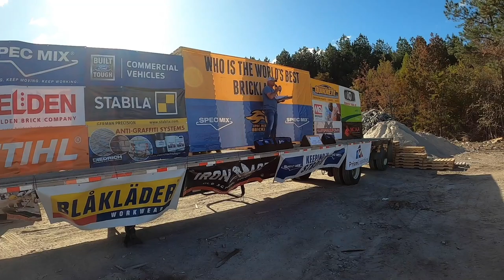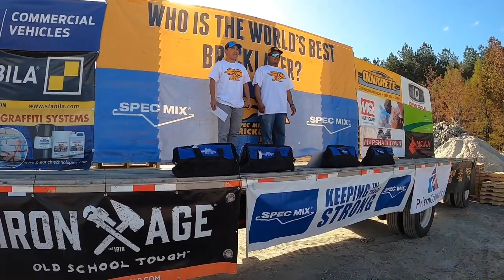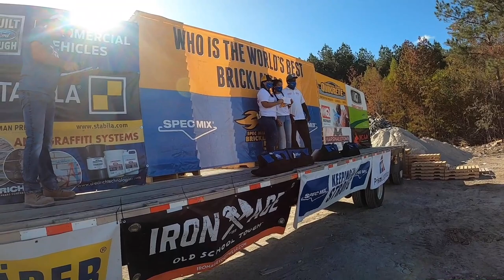2020 JR SPEC MIX BRICKLAYER 500 [Carolina Regional Series]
The SPEC MIX BRICKLAYER 500® is the masonry industry’s most celebrated event for highlighting the attributes and passion that define the makings of a great mason: SKILL, SPEED, and STAMINA. Recognized as the Super Bowl of masonry, the excitement and energy of the intense competition is motivating masons all over the world to be the best craftsman on the job.

Now with the addition of the JR. BRICKLAYER 500 contests taking place at numerous SPEC MIX BRICKLAYER 500 Regional Series’ across North America, masonry high school students and apprentices can get in on the bricklaying action and shine on masonry’s biggest stage! Judged like the journeymen event, JR. BRICKLAYER 500 competitors are challenged by a 20-minute clock and a 9’-4” starter wall to showcase their skills, compete for prizes and prove they’ll soon be ready to claim the title of “World’s Best Bricklayer.”

The JR. BRICKLAYER 500 builds on SPEC MIX’s commitment to “KEEPING THE TRADE STRONG” by uniting with local masonry contractors, instructors and associations to provide a rewarding experience for the industry’s next generation skilled craftsmen. During the setup of the day’s events the SMBL 500 Regional Series bricklayers spend time with the junior contestants coaching them with words of encouragement and tips on technique to ensure a solid, prideful performance.

The growth and strength of the masonry industry is dependent on its members inspiring, training and mentoring its workforce. The combination of the JR. BRICKLAYER 500 and Regional Series of events is the perfect venue to promote the masonry craftsmanship and introduce young people to the career opportunities available in the industry.